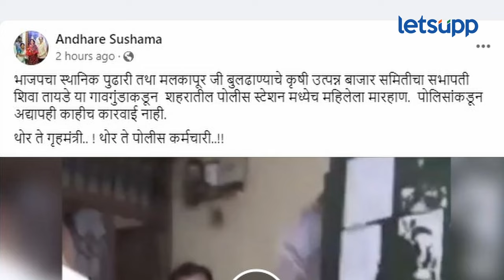Buldhana News : भाजप नेत्याला राग अनावर, पोलिसांसमोरच महिलेला मारहाण | LetsUpp Marathi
बुलडाण्यामध्ये भाजप नेत्याने महिलेला बेदम मारहाण केल्याची घटना घडलीय. धक्कादायक बाब म्हणजे पोलीस ठाण्यामध्येच महिलेला मारहाण झाली.